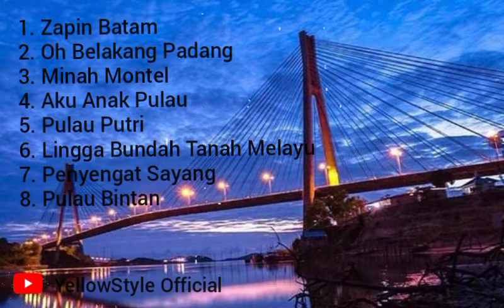Lagu Melayu Kepri 1 - Batam 2021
Lagu Melayu Kepri 1 Kepulauan Riau - Batam 2021) Lagu Melayu Batam - kepulauan Riau Paling enak di dengar.
 lagu melayu Kepulauan Riau - Batam..!!
Jangan lupa di :
Komen dan di Share Ye 👍🙏